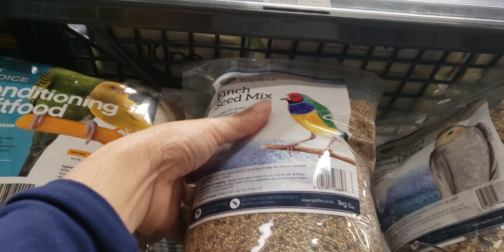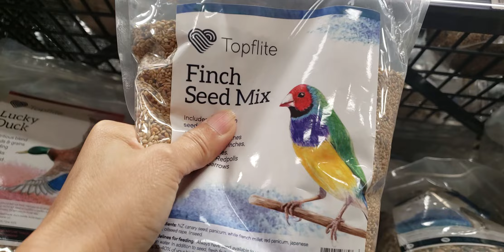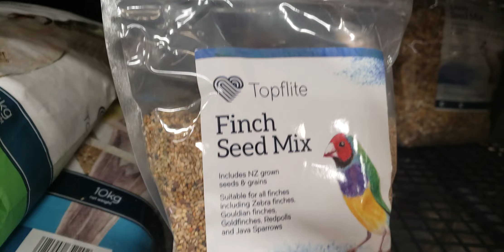We went to Animates store to buy bird's seeds